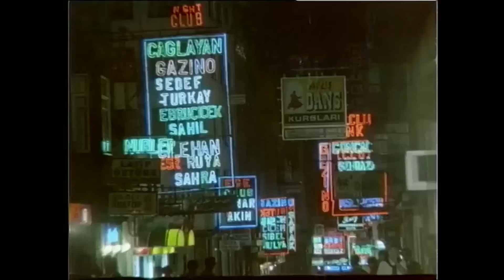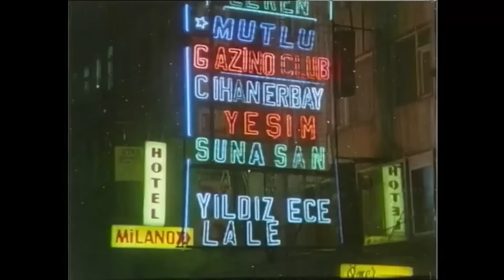Ziyaret Türk Filmi | Arzu, İstanbul'da Kötü Yola Düşüyor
Ziyaret; Hülya Avşar ve Selçul Özer'in oynadığı 1987 yıl yapımı Türk Filmidir.
Oyuncular: Hülya Avşar, Selçuk Özer, Engin İnal, Savaş Yurttaş, Sevda Ferdağ, Sevinç Pekin, Turgut Özatay, Sibel Savaş, Gökhan Mete, Yaşar Şener, Bayram İlvur, Savaş Taner,  Selçuk Yalçıntan,
Seyfettin Karadayı, Erdoğan Akduman,  Hüseyin Kutman,  Yaşar Kutbay, Ahmet Turgutlu,
Ahmet Kostarika,  Bülent Polat,  İsmail Dinç, Muhittin Meral, Cevdet Tiğin, Suat Keskin, Mümtaz Alpaslan,  Orhan Çoban,  Hikmet Özgüç, Beşire Doğan,  Banu Boncuk, Banu Sengelli, Hülya Birbilen.

Ziyaret filminin yapımcısı ve yönetmeni Kaya Ererez'dir. Filmin senaryosunu Safa Önal yazmıştır.

Ziyaret filminin konusu; Filmde, annesini öldüren kasaba halkından intikam almak isteyen bir kadının yaşadıkları anlatılır. Bir kasabada annesi ile beraber yaşayan Arzu, belediye başkanının oğlu Murat’la aşk yaşar. Murat okulunu bitirip kasabaya dönünce evlenmeye karar verirler. Bu evliliği onaylamayan Murat’ın babası bir plân yapar. Arzu ve Murat’ın nişan töreninde kasabalıyı Arzu ve annesine karşı kışkırtır. Öfkelenen kasabalı Arzu’nun annesinin ölümüne sebep olur. Yaşananlardan sonra kasabayı terk eden Arzu, annesinin intikamını almaya çalışacaktır. ,